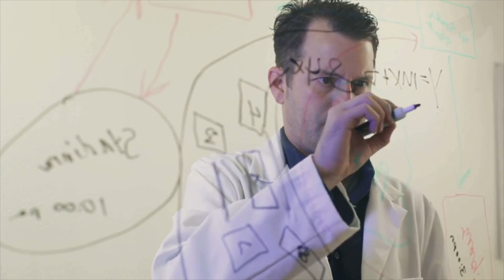Relational Quantum Mechanics: How Your Observation Shapes Reality!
Explore how your observation shapes your reality through the fascinating lens of Relational Quantum Mechanics. In this video, we'll reveal how your thoughts, fears, and intentions actively influence the world around you, collapsing potential outcomes into reality. Discover the powerful "cheat codes" of generosity, positivity, and conscious non-observation to navigate and positively shape your life. Could reality truly be a responsive simulation? Tune in to unlock your quantum potential.